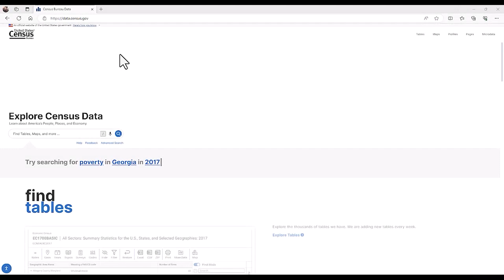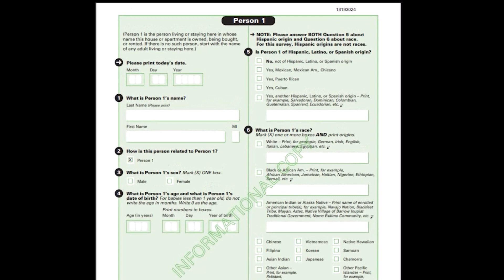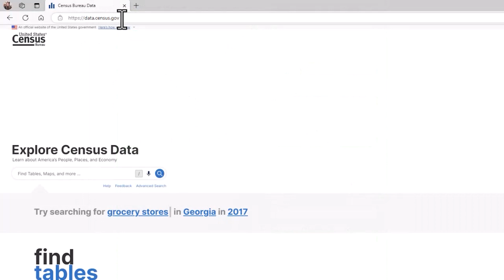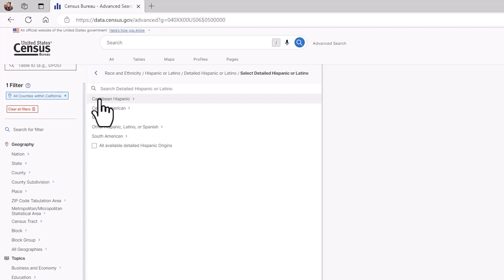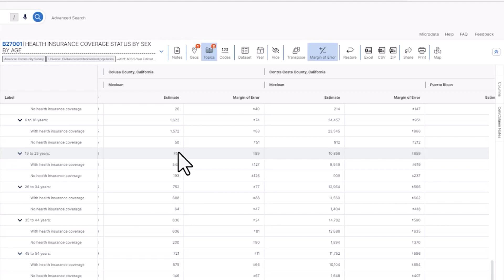DATA GEM: What Detailed Data Are Available for the Hispanic Community?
Did you know the Census Bureau offers demographic data for the Hispanic community broken down by detailed groups? These data, combined with other data, such as housing or health data, are useful for assessing community needs. In this Data Gem, learn how to access disaggregated data for specific Hispanic groups using data.census.gov.

RESOURCES

For more Data Gems, visit census.gov/academy

Completed the Video? Share your accomplishment on your social media by downloading this certificate or badge.